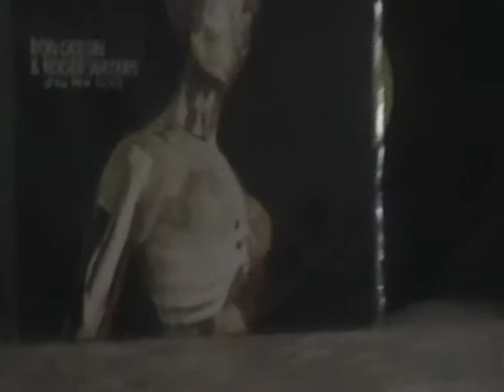Vendo LPs Raros - Roger Waters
Preço a combinar -- Entrega por conta do Comprador, sugerimos Sedex.

Oferecemos mais de 150 outros LPs, Incluindo
Roger Waters
Paul McCartney
U2
Genesis
Supertramp
Marillion
Pink Floyd
The Allan Parsons Project
David Bowie
Jean Michel Jarre
Jean Luc Ponty
Santana
Tears for Fears
Triumvirat
Emerson Lake and Palmer
Jimi Hendrix
Vangelis
Dire Straits
Kiss
Led Zeppelin
Duran Duran
Sting
Queen
Black Sabbath
Rush